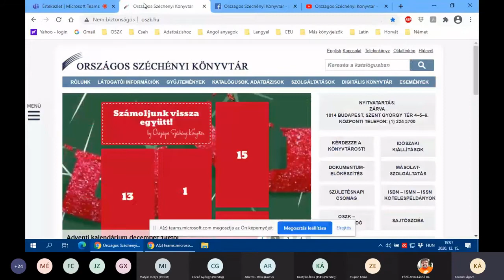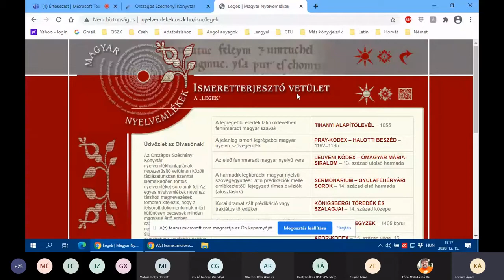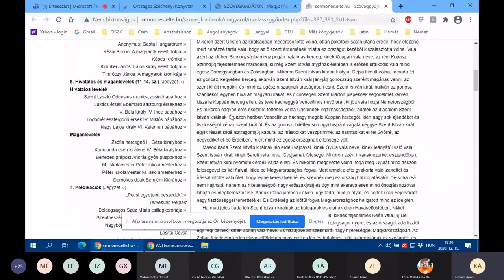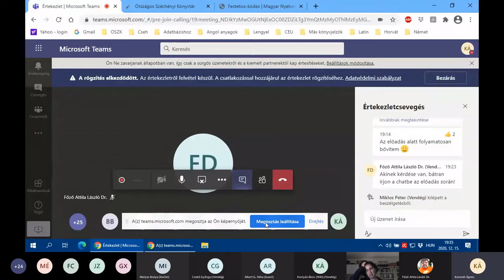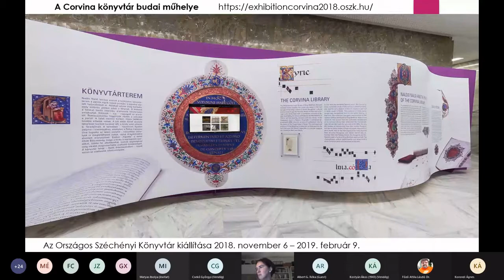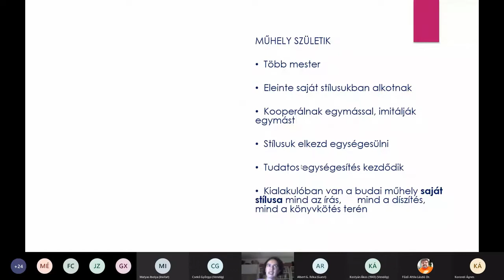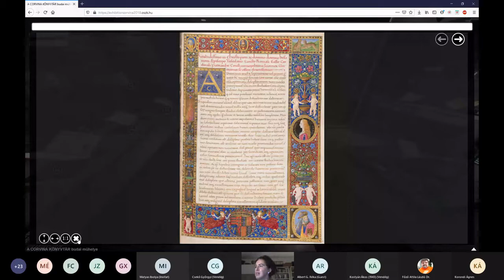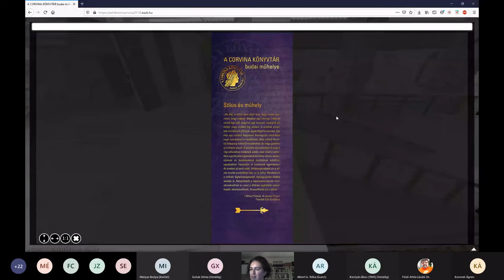Az Országos Széchényi Könyvtár középkori és reneszánsz kódexeket bemutató tematikus honlapjai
előadók:
Dr. Korondi Ágnes
irodalomtörténész, az MTA-OSZK Res Libraria Hungariae Kutatócsoport Fragmenta Codicum műhelyének kutatója
Dr. Zsupán Edina
klasszika filológus, az MTA-OSZK Res Libraria Hungariae Kutatócsoport Fragmenta Codicum műhelyének kutatója, az MMA-MMKI ösztöndíjasa

moderátor: Dr. Főző Attila László (Digitális Jólét Nkft.)

Az előadás az Országos Széchényi Könyvtár két tematikus honlapját fogja bemutatni. Az előadás első felében első Magyar Nyelvemlékek honlappal ismerkedhetnek meg a résztvevők. Ez a Nemzeti Könyvtárban 2009 októbere és 2010 februárja között látható nyelvemlék-kiállítás kapcsán jött létre, s középkori magyar nyelvű szövegeink világába vezet be számos digitalizált (nemcsak OSZK-ban őrzött) kézirat, bibliográfiák, a nyelvemlékeket ismertető szövegek és multimediális anyagok segítségével. Az előadás második felében a Bibliotheca Corvina Virtualis nevet viselő honlap, azon belül pedig a nemzeti könyvtár 2018/19-es corvinakiállításának 3D virtuális változata kerül bemutatásra. A Corvina könyvtár modernkori kutatása a 19. századra nyúlik vissza. Elsődleges feladat a szétszóródott/elpusztult gyűjtemény lehető legteljesebb rekonstrukciója volt, amit a 20. század utolsó harmadára nagy arányban sikerült megoldani. Az utóbbi három évtized kutatásai már "mélyfúrásokat" végezhettek a területen. Közülük két jelentős eredményre koncentrál az előadás: az egyik a könyvtár megalkotásának szerepe Mátyás uralkodói legitimációjában és reprezentációjában, a másik az 1480 körül létrehozott budai könyvkészítő műhely.